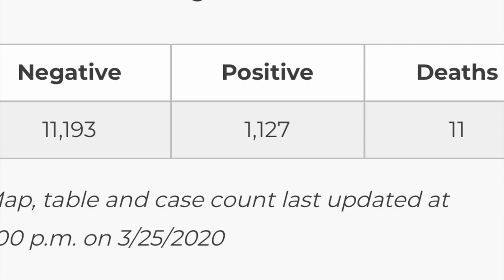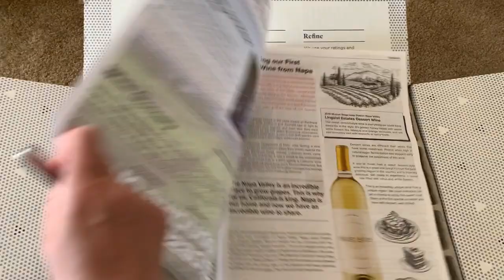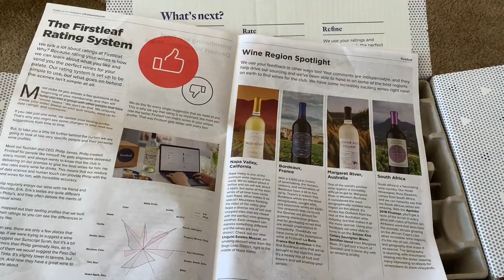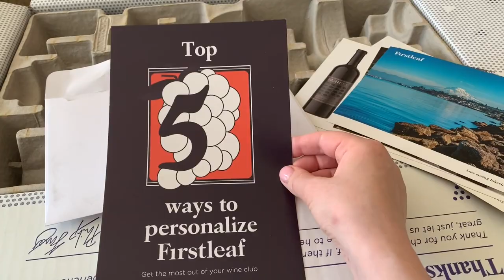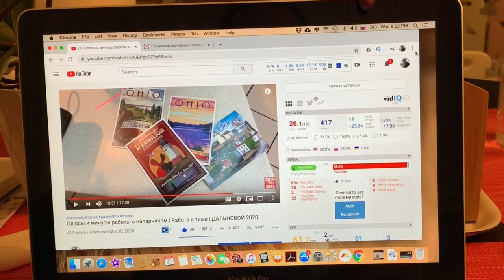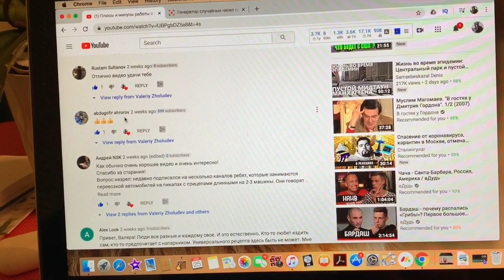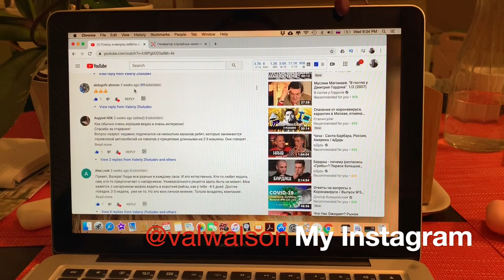Ситуация в США | Новости пандемии | Чем заняться дома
Ситуация в США по состоянию на 25 марта 2020. Расскажу немного о новостях и покажу чем мы занимаемся дома во время карантина.